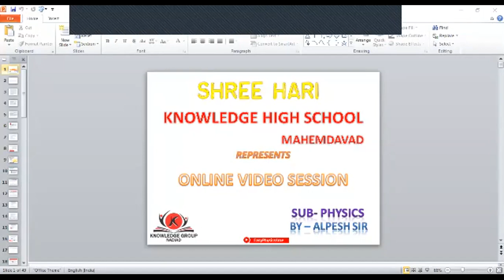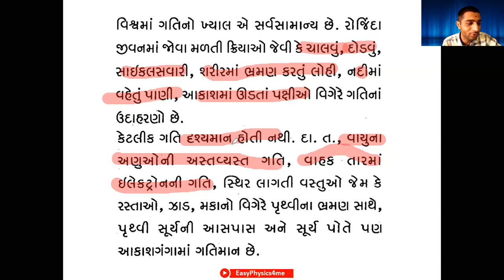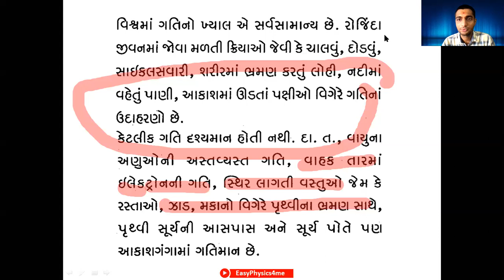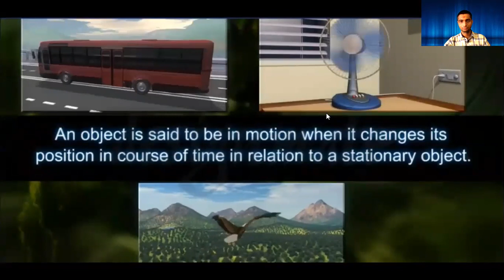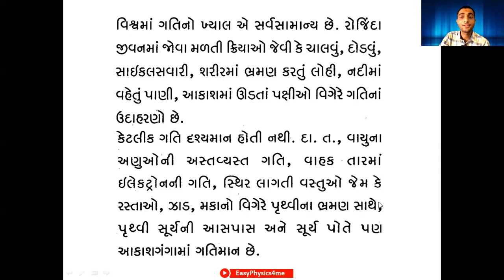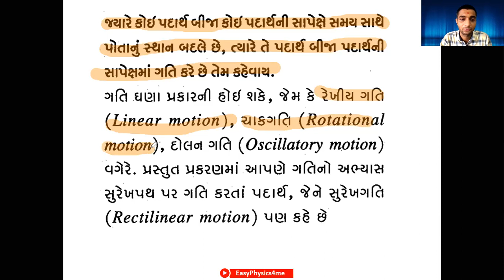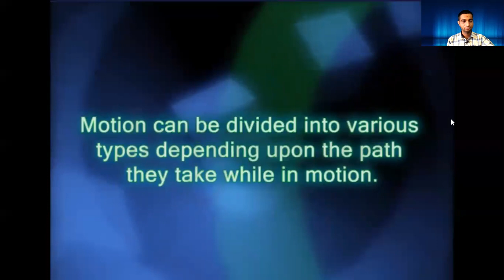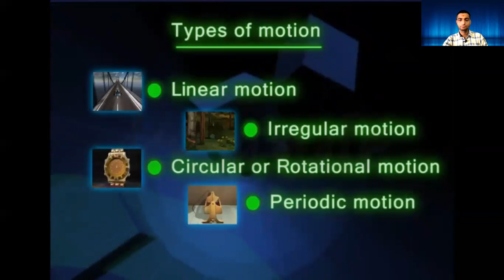11 th cha 3 Motion in Straight line lec 1